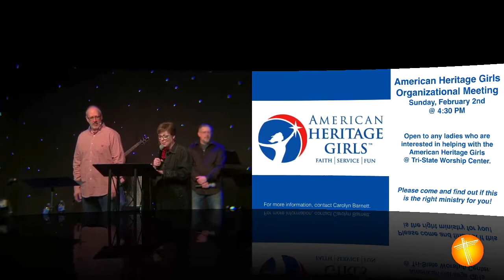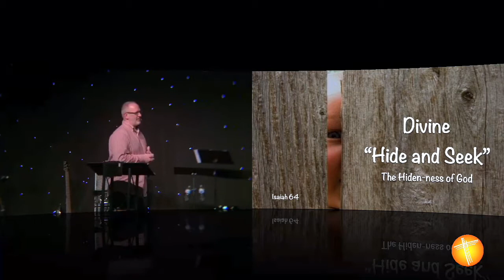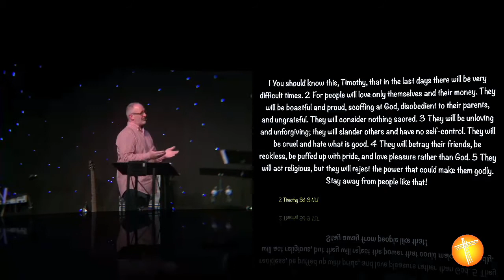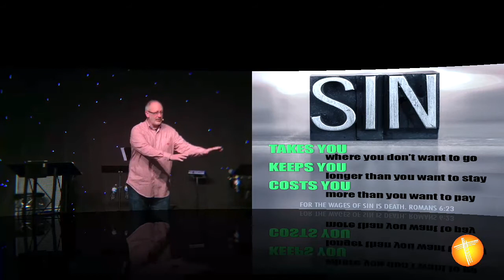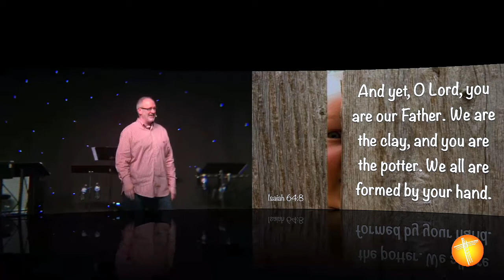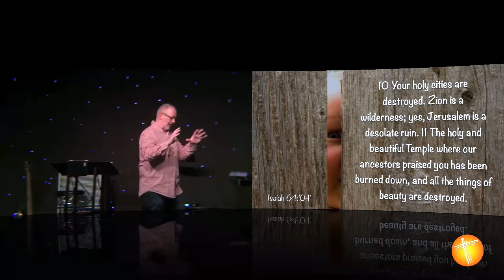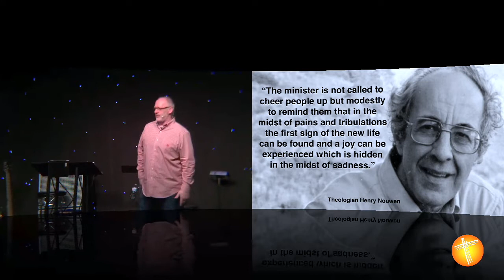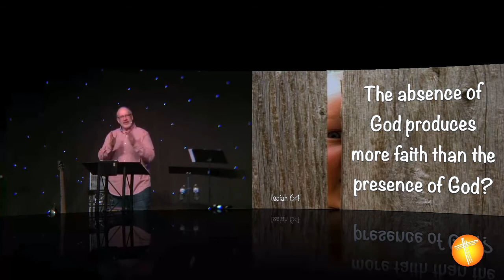Divine "Hide and Seek"